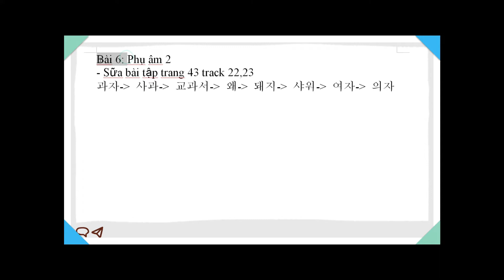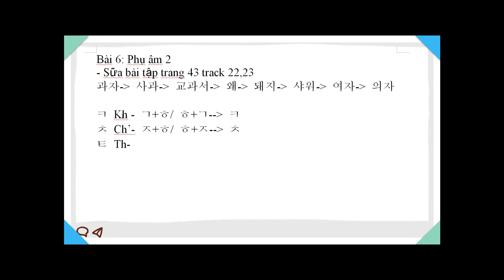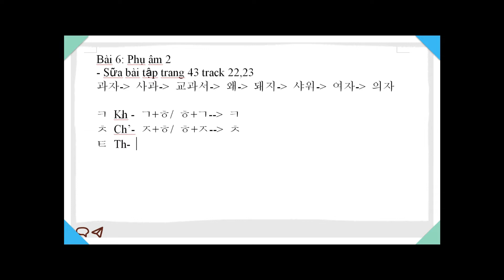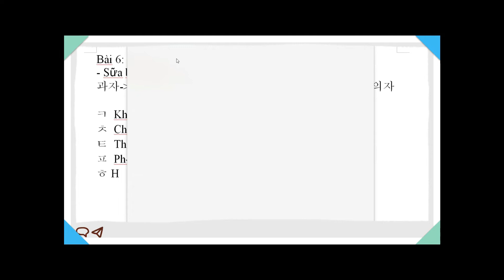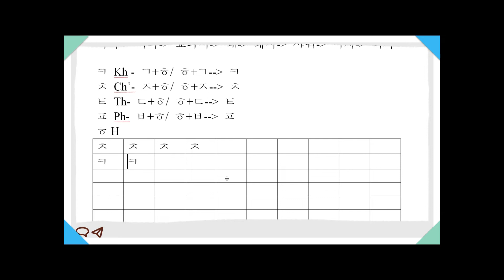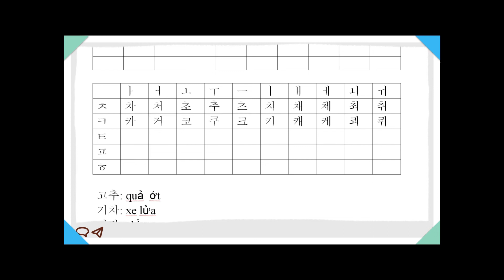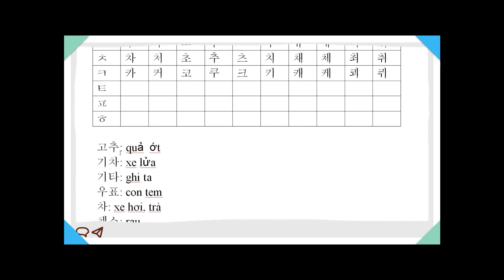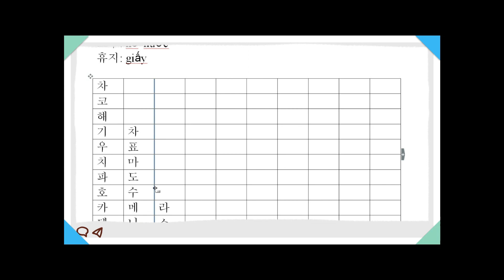TOPIK NAMI |Tiếng Hàn sơ cấp Môn viết 1 bài 6 phụ âm 2